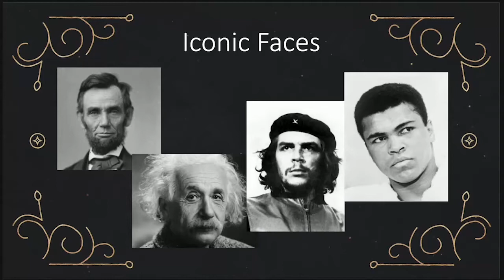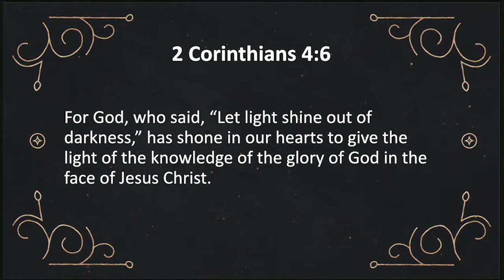The Glorious Face of Jesus 2021/12/26